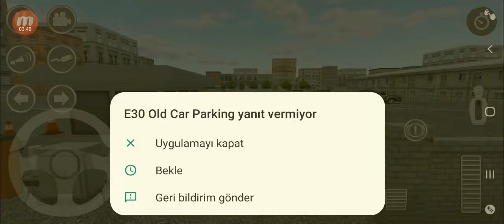Direksiyonlu araba oyunları, araba park etme,